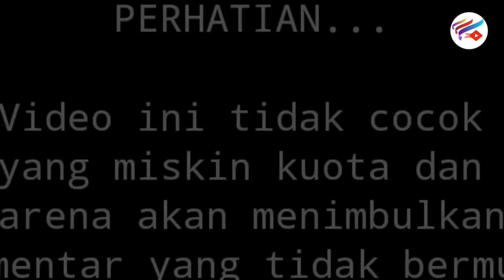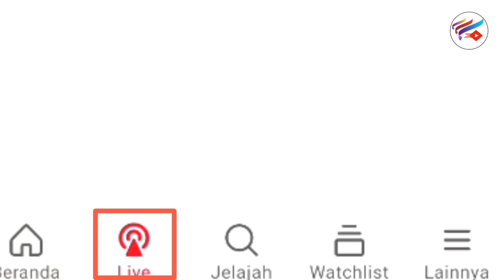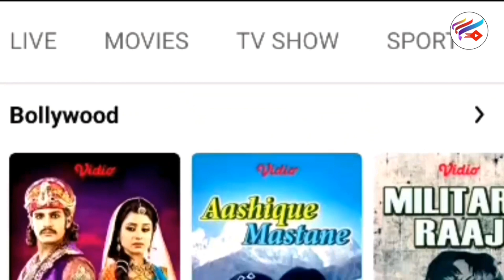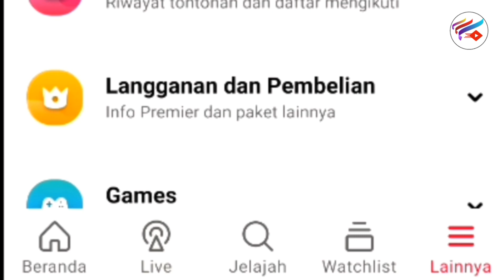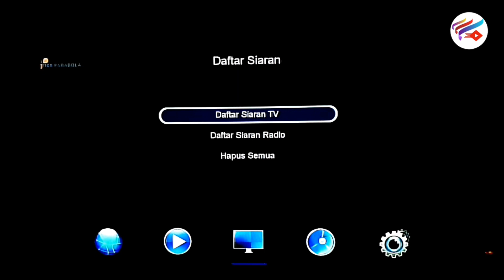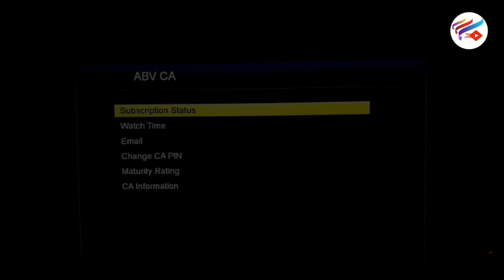Kejutan Dari Nex Parabola Di Vidio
Kejutan dari nex parabola di vidio di mulai pada tanggal 14 februari 2021 sampai dengan tanggal 16 februari 2021 sampai dengan tanggal 16 maret 2021, simak ya.